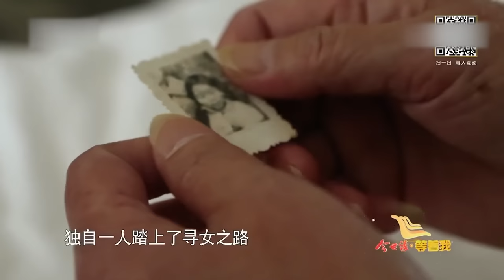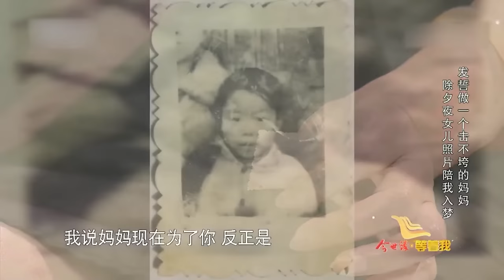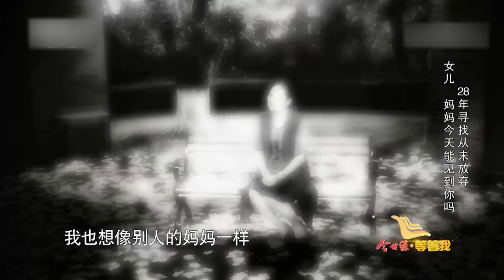弄丟28年的女兒 終於出現在面前 媽媽緊緊抱住痛哭！這次再也不放手了！《等着我》精編版